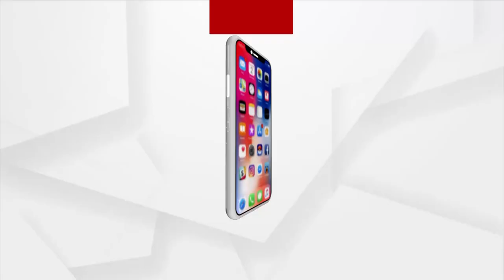ଲଗାଣ ବର୍ଷାରେ ଭିଜୁଛି ପୁରା ରାଜଧାନୀ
ବାତ୍ୟା ପ୍ରଭାବ କମିଛି କିନ୍ତୁ ଲଗାଣ ବର୍ଷାରେ ଭିଜୁଛି ପୁରା ରାଜଧାନୀ । ରାଜଧାନୀରେ ବସ୍ତି ବାସିନ୍ଦାଙ୍କ ଘରେ ପସିଛି ବର୍ଷା ପାଣି । ହଳଦୀ ପଡିଆ ଅଞ୍ଚଳରେ ପଶିଛି ବର୍ଷା ପାଣି